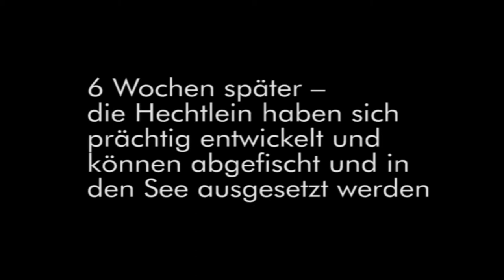Fischerverein Murten - Hechtaufzucht im Weiher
Heinz Jost

Im vorbereiteten Weiher werden die Hechtbrütlinge aus der Fischzucht
eingesetzt. Sechs Wochen später können die kleinen Hechte abgefischt
und in den See eingesetzt werden.